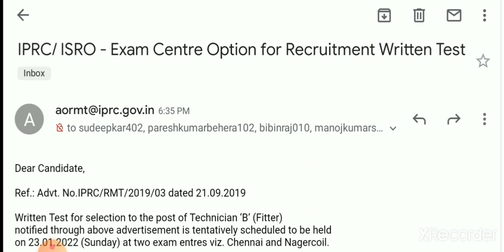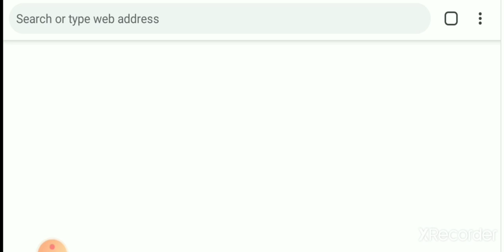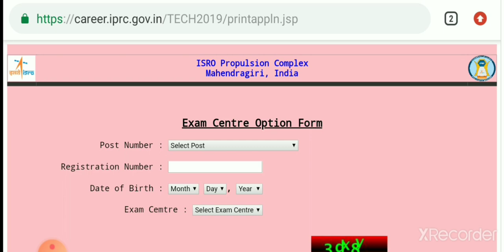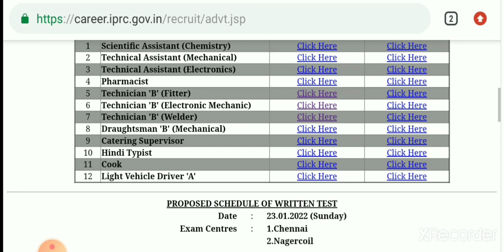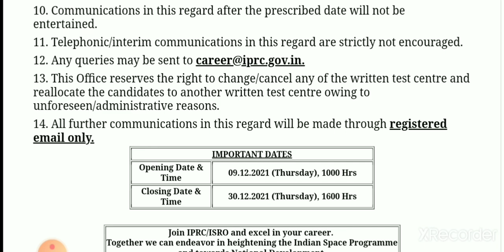ISRO IPRC Exam date Declare || choose Exam Centre Step by step ITI Diploma Advt.No.IPRC/RMT/2019/03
choose Exam Centre and short listed candidate for written test...